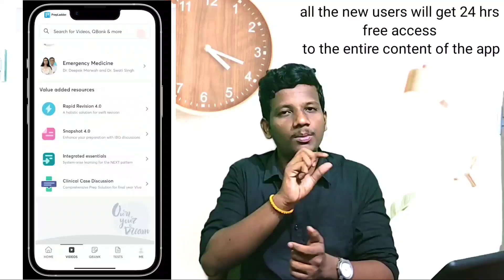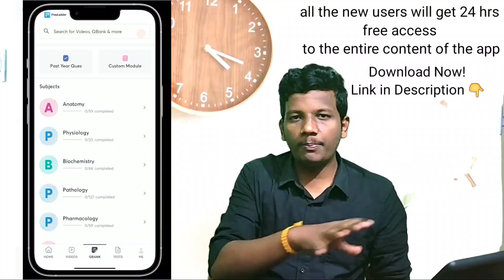How to Survive 2nd Year MBBS | Clinical Postings or Patho,Pharm,Micro? Which is important?